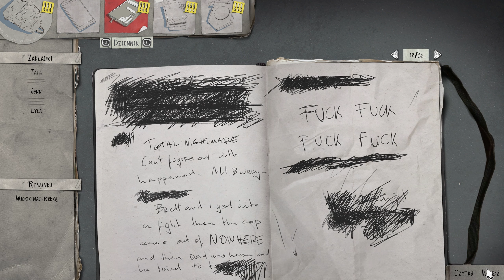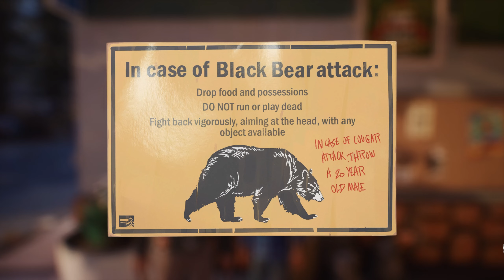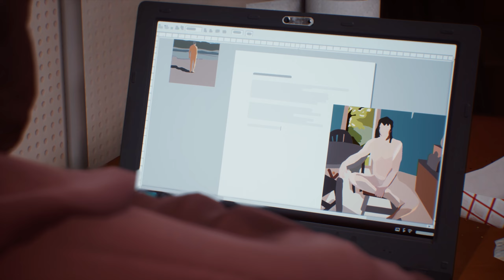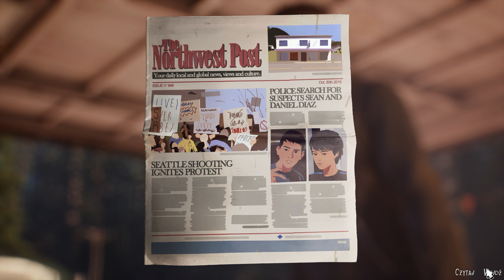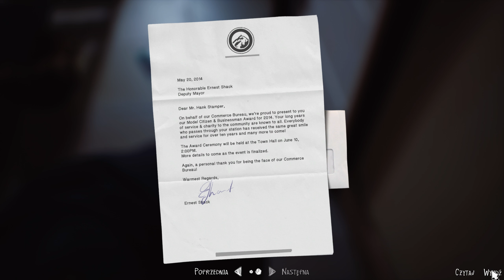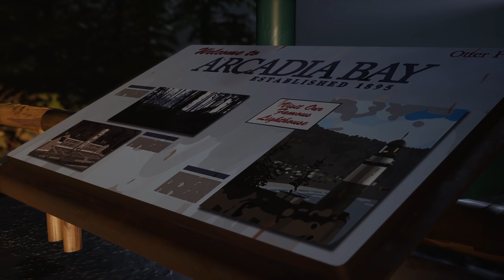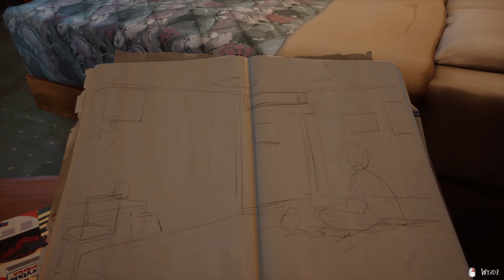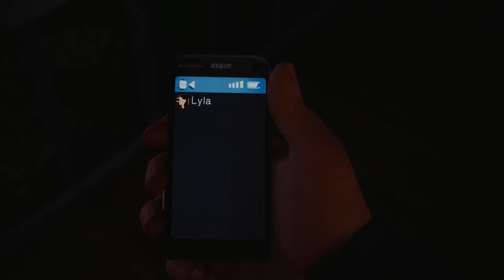Life is Strange 2 PL | Szczeniaczek [#3]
After a tragic incident, brothers Sean and Daniel Diaz run away from home. Fearing the police, and dealing with Daniel's new telekinetic power, the boys head to Mexico. Each stop on their journey brings new friends and new challenges.

👉Inne nazwy serii:
●  Zagrajmy w Life is Strange 2

●  Life is Strange 2 zagrajmy w

●  Lets play Life is Strange 2

●  Life is Strange 2 lets play

●  Life is Strange 2 gameplay PL

●  Life is Strange 2 polski gameplay

●  Life is Strange 2 po polsku

●   Life is Strange 2 PL